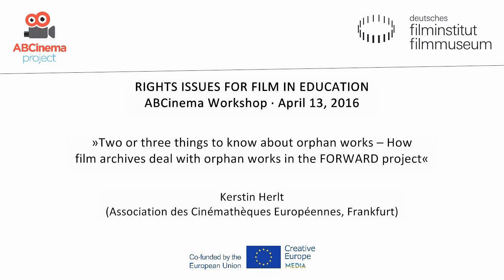ABCinema Workshop - Kerstin Herlt RIGHTS ISSUES FOR FILM IN EDUCATION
Kerstin Herlt is Head of the branch office of ACE (Association des Cinémathèques Européennes) in Frankfurt. She has been coordinating ACE‘s work in EU funded projects such as the European Film Gateway, which gives access to the digital collections of film archives across Europe and the World War One film digitisation project „European Film Gateway 1914“. Actually, she is responsible for dissemination and awareness in the orphan works project FORWARD and ABCinema. She holds a Master‘s degree in Romance Philology, Sociology and European Media Studies.

»Rights Issues for Film in Education« ABCinema-Workshop 13th of April 2016 Deutsches Filminstitut, Frankfurt, Germany The importance of film literacy activities in today‘s world, a world which is defined to a large extent by its media, is not disputed. We enthusiastical-
ly devote ourselves to the mission of infecting the new generation with our cinephilia and we wish to introduce them to the wealth of our film history, including that of Europe. But even at the phase of concept development questions constantly arise regarding the issue of dealing legally with the rights of audio-visual works in various scenarios in the cinema, in the classroom, amongst colleagues. Neither our academic training in film studies nor our training as educators have prepared us for this; much remains obscure. What is the basic legal situation, are there such things as rights of use, what experiences have been had with possible sanctions? A further level of complexity emerges from our functioning within a European context despite the enrichment we derive from our best-practice exchanges: what
is the legal framework in which we operate and what happens when we add materials such as moving images, pictures and texts to digital platforms? And how do we deal with Internet access to the accompanying educational materials that we ourselves have created?
The ABCinema Workshop aims to come up with answers to the urgent questions that confront us in our daily work, in order to clarify the limits of the space in which we operate and to encourage us to further cooperation. Christine Kopf, Film Literacy Department (DIF)

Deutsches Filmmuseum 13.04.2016